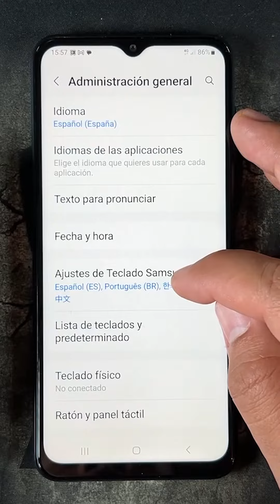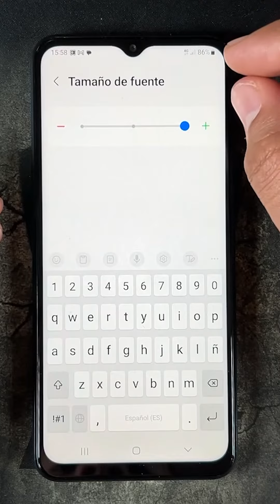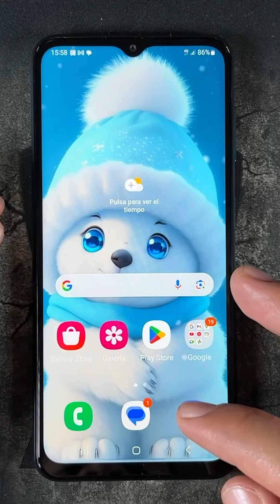Como Aumentar las Letras del Teclado en Samsung Galaxy A21 y A21S